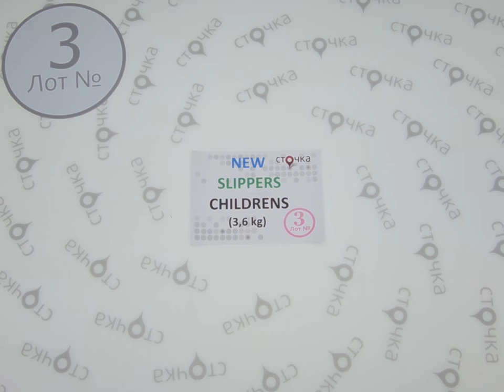NEW SLIPPERS CHILDRENS**3,сток одежда оптом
NEW SLIPPERS CHILDRENS (Лот №3)
Детская домашняя обувь (сток)
Страна: Франция
Демисезон
Цена за кг.: 12.69 евро
Цена за мешок: 45.68 евро
Цена за ед.: 1.76 евро